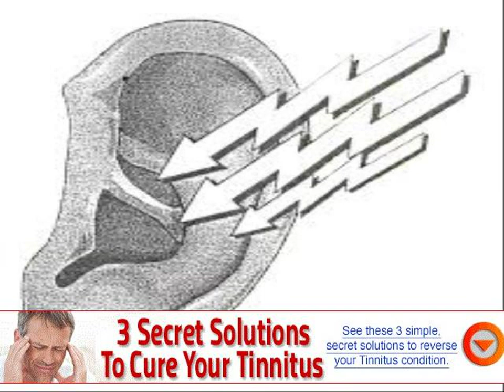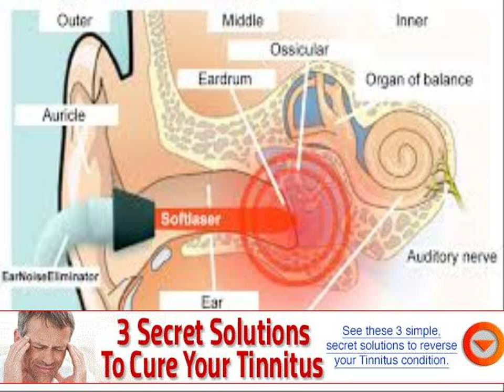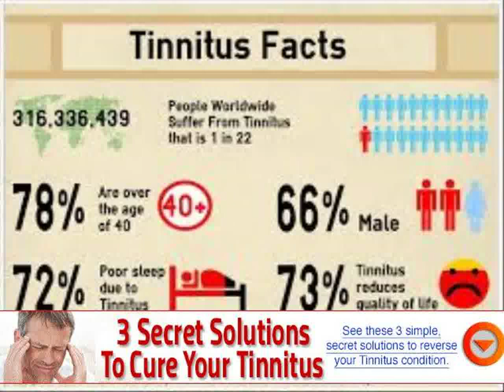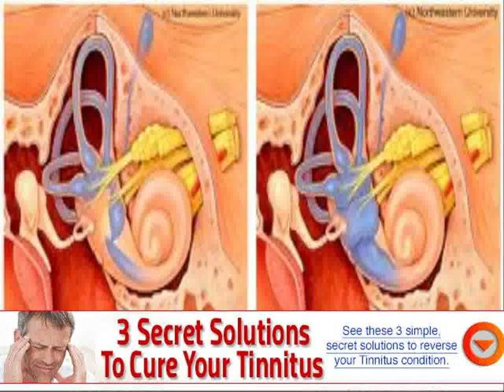what are the main causes of hearing loss